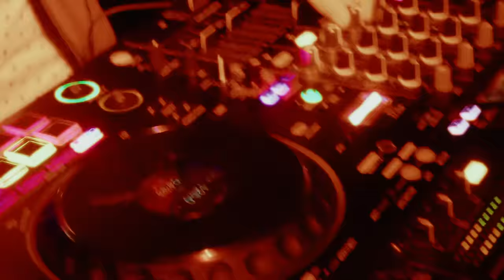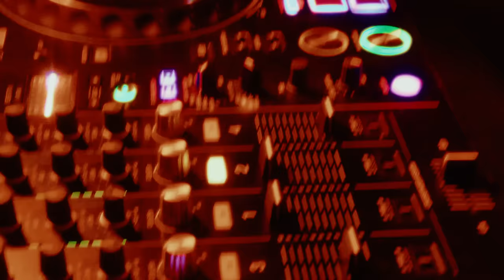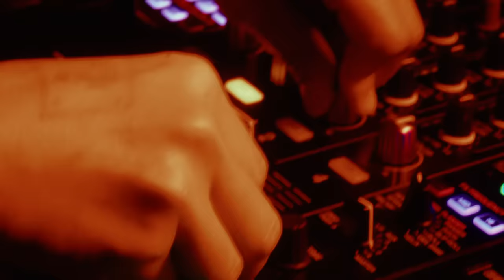Uplifting Tech House Club Mix at a New York Basement Party | Fino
Book Club Meeting #4: A fun mix with friends at a basement in Brooklyn.

Rufino plays a mix of Hip Hop and club hits with tech house rhythms. A set that encompasses over four decades of music.

05/26/23

The Librarian's Manifesto
1. Come for the music.
2. Be open to unfamiliar music and sounds.
3. Respect one another.
4. Face each other instead of the DJ.
5. No phones allowed on the dance floor.
6. Dress to express yourself.
7. Dance your heart out.